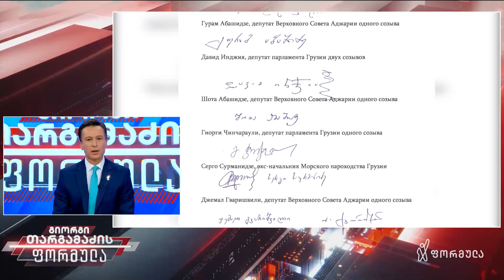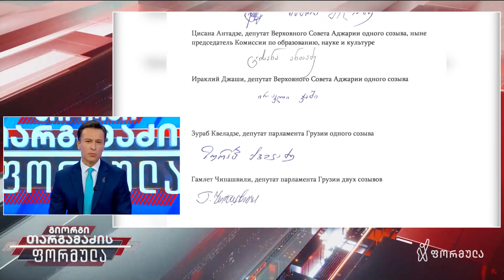თქვენო უდიდებულესობავ - გიორგი თარგამაძის მონოლოგი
▪️ „ხელისუფლებაში დარჩენის შემთხვევაში „ოცნება“ სიამოვნებით და ოფიციალურად ჩაერთვება პუტინის ფავორიტი ძალების პოლიტიკურ კონკურსში და ნეიტრალიტეტისა და დასავლეთის გავლენებისგან დაცვის უმორჩილესი თხოვნით უკვე თავად მიმართავს მის უდიდებულესობას, პრეზიდნეტ პუტინს,“ - გიორგი თარგამაძე